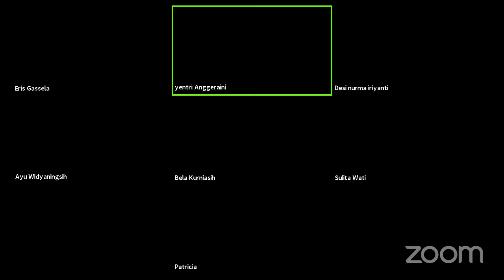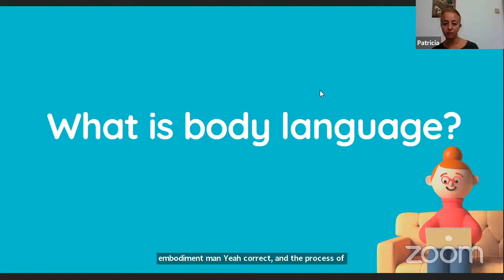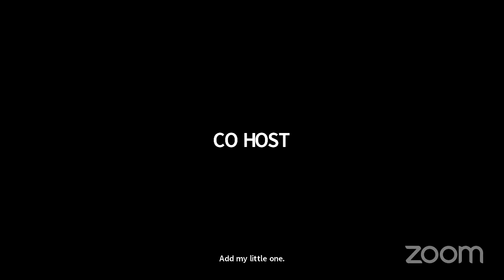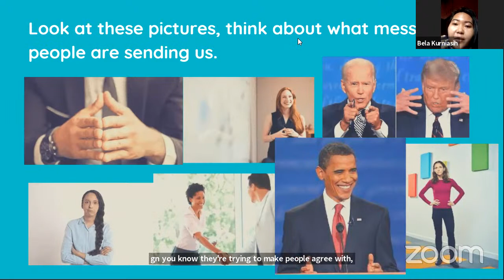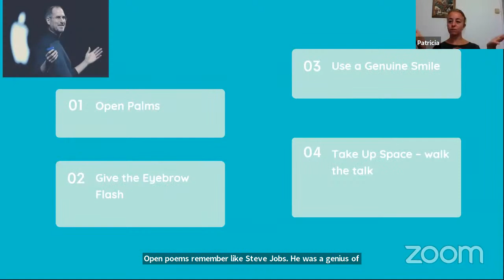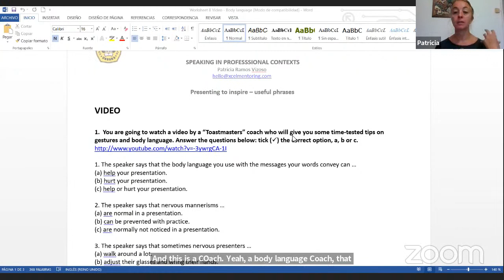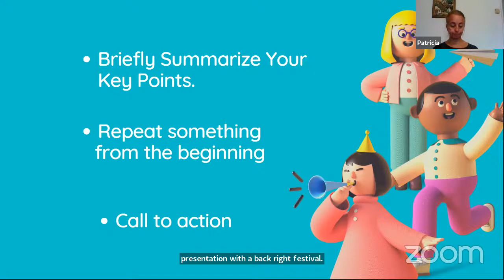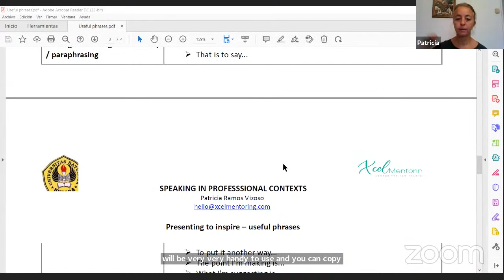Speaking for Professional Context, Third Meeting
Speaking for Professional Context, Third Meeting with Patricia Ramos Vizoso, M.A., Tesol